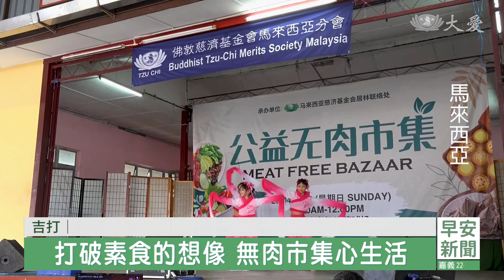無肉市集夯 全素美味大集合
馬來西亞吉打居林的慈濟志工，首次舉辦無肉市集，讓大家知道原來素食這麼好吃。

慈濟志工舉辦無肉市集，大家從四面八方過來幫忙，一起推廣素食。

慈濟志工 陳惠琴：「我們來自高烏，北海 ，檳城，還有淡汶，我們慈濟看到了合和互協，人的力量原來是這麼地美。」

市集還安排手作區和遊戲區，歌唱、舞蹈，宛如嘉年華會。

民眾 李美貞：「很希望慈濟可以多辦，這樣子的活動，因為可以提倡，讓眾生多吃素，然後減少那個殺生，而且對我們的環境，也是一個很好的影響。」

民眾 徐麗芳：「師姊們帶動， 還有老菩薩共唱，共獻手語，唱歌都非常好，讓我媽媽十分歡欣。」

民眾 黃麗燕：「好多慈濟志工，他們非常發心，出來幫忙，所以讓大家感覺到，是很溫馨，也是很舒服。」

無肉市集籌募的善款，全數捐給慈濟慈善志業，救助苦難人。

真善美志工-馬來西亞報導：翁麗燕 王明麗